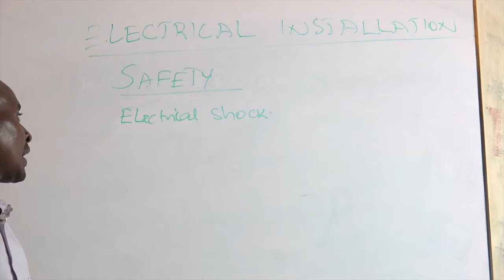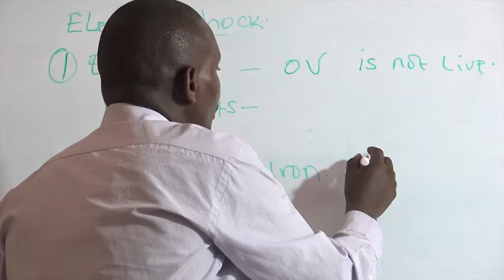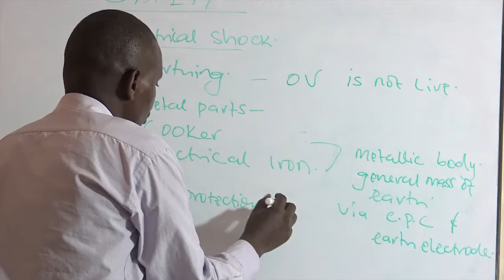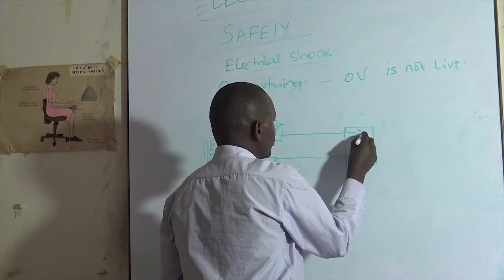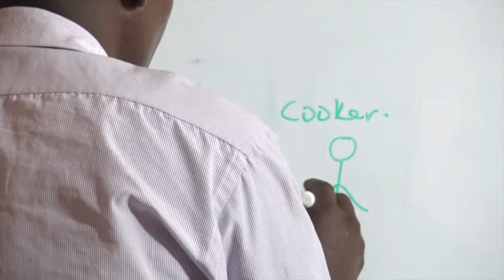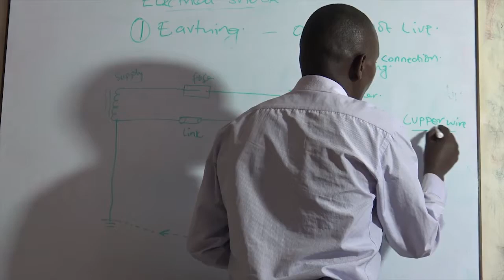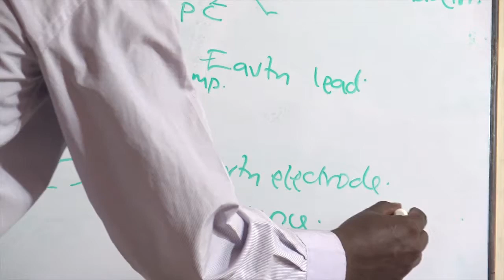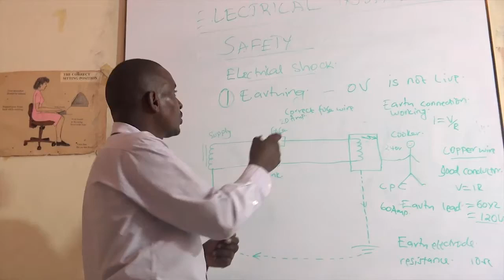Electrical Installation Lesson5 Fundamentals of Electricity Steps Taken to reduce Electric Shock par